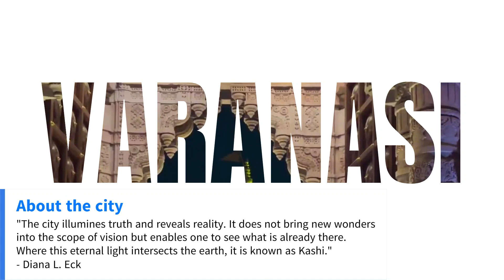Varanasi : The city of Ghats, Galis and Temples